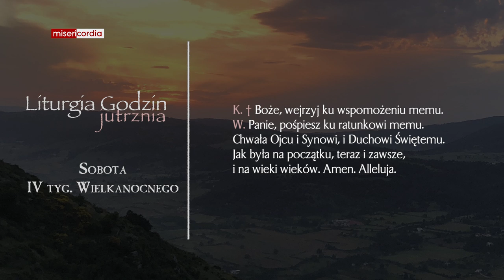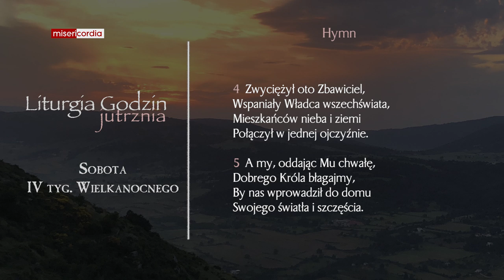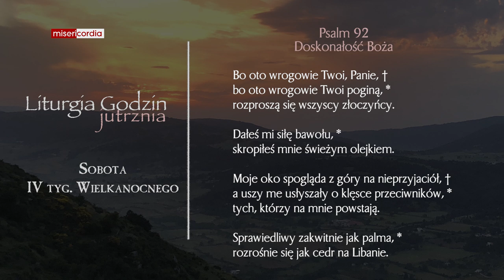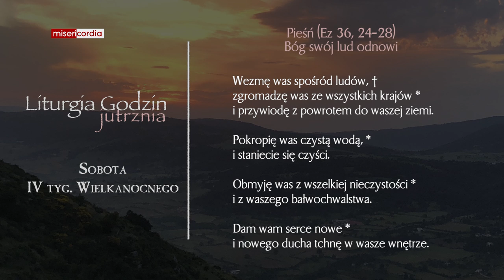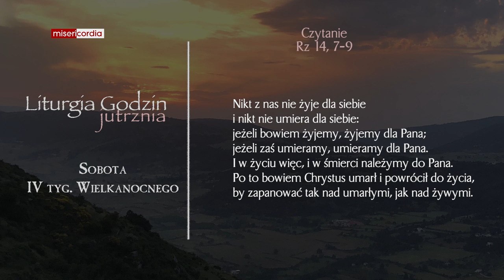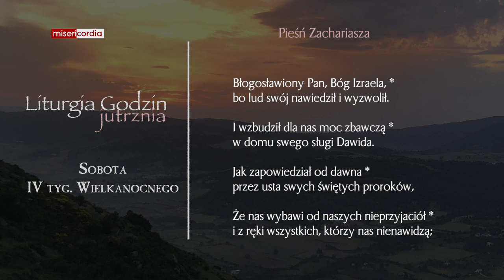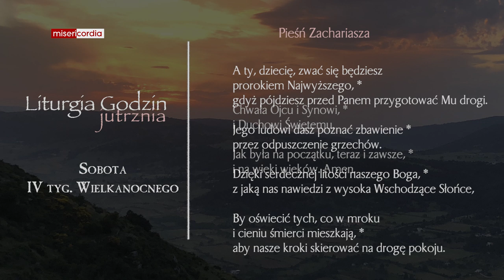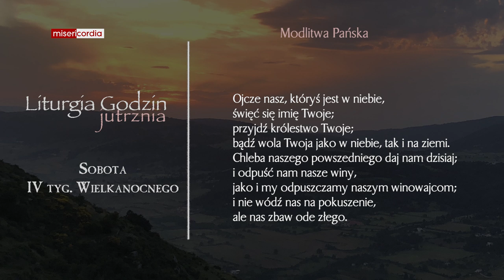Liturgia Godzin | Jutrznia | Sobota, IV tyg. Wielkanocnego